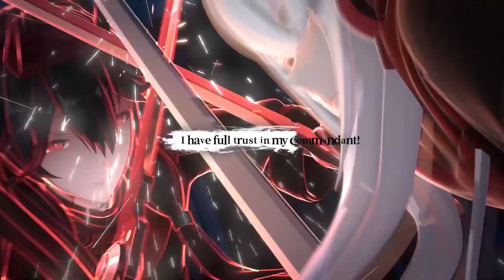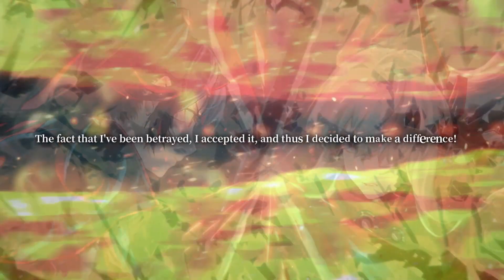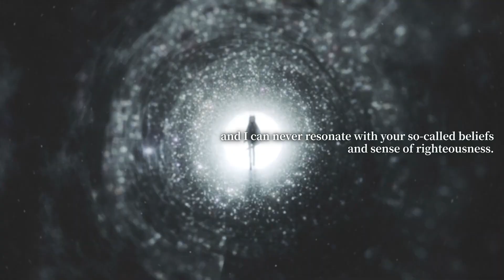The Crimson Trails || Punishing : Gray Raven [Global]